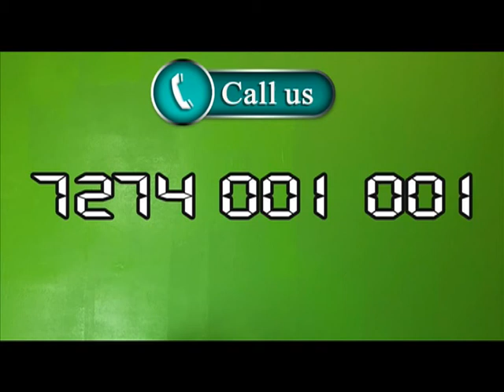kalathil builders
jus medias
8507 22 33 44